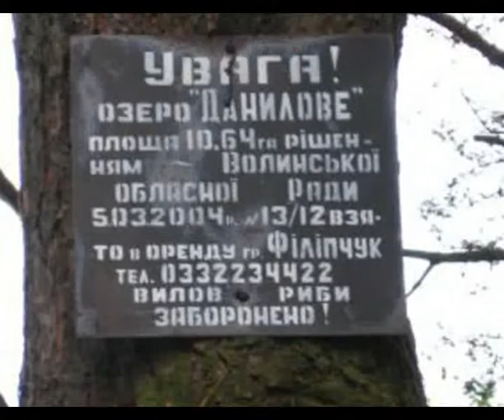Похід по Озерянському намисту_ 2008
Туристичний похід по "Озерянському намисту".
"Озерянське намисто" - група з 12 озер, що знаходяться в Турійському р-ні Волинської області.
Маршрут: озеро Озерянське - озеро Бережисте - озеро Пісочне - озеро Болотне - озеро Бенедиктове - озеро Пересіка - озеро Данилове - озеро Погоріле - с. Пересіка .
Протяжність